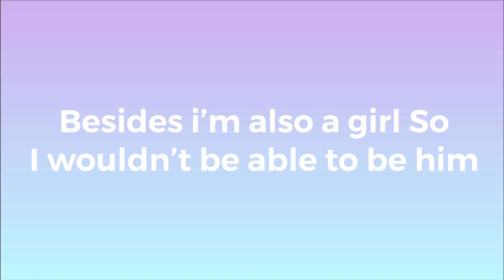I’m not sabre/Elan